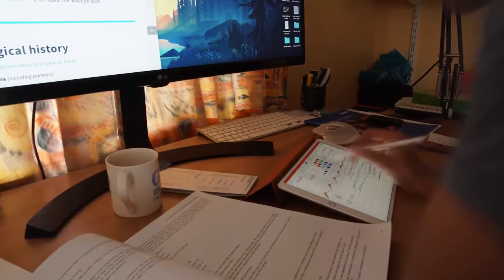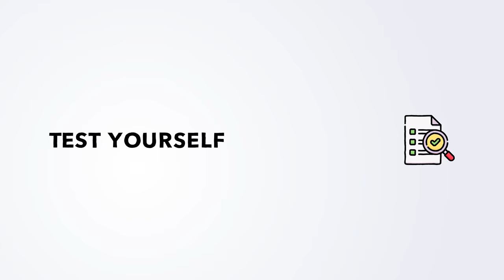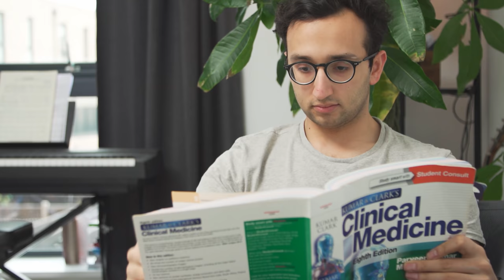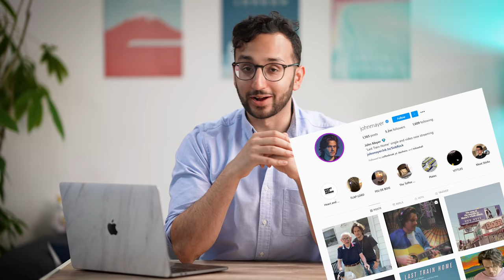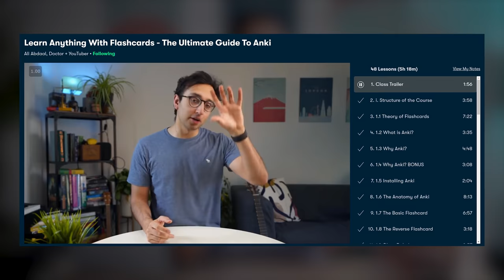How to Learn Anything FASTER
Learning is something that all of us have to deal with at some point in our lives so in this video I'm going to cover 9 tips that have helped me learn everything faster (and better). Enjoy.

00:00 Intro
00:42 Sharpen the axe
01:36 Use crutches to optimise your focus
02:33 Find opportunities for immersion
03:42 Figure out what your weak links are
05:04 Test yourself
07:00 Get intense feedback often
08:35 Overlearning
10:25 Spacing
12:51 Teach what you're trying to learn

- It's also available on all podcast platforms, including Spotify, Apple Podcasts etc.